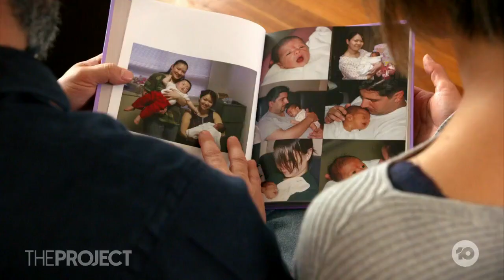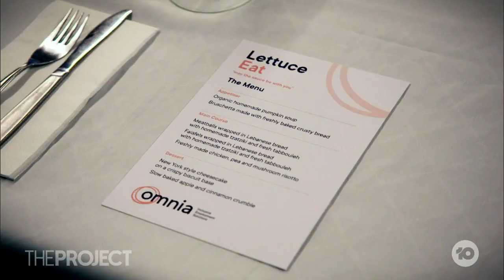Pop-Up Restaurant For People With Disabilities Starts To Breakdown Employment Barriers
A pop-up restaurant in Sydney is enabling people with disabilities to showcase their skills in an effort to tear down barriers against entering the workforce.